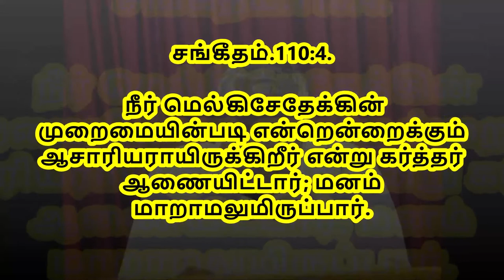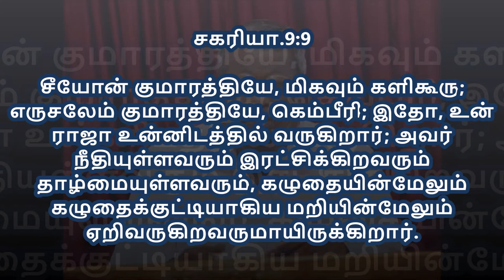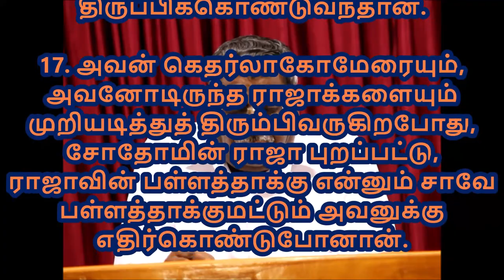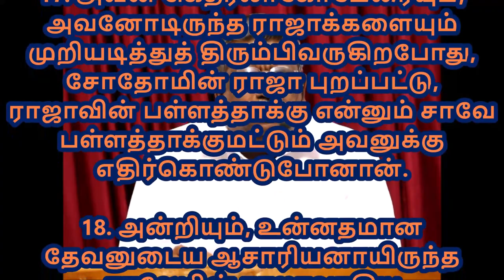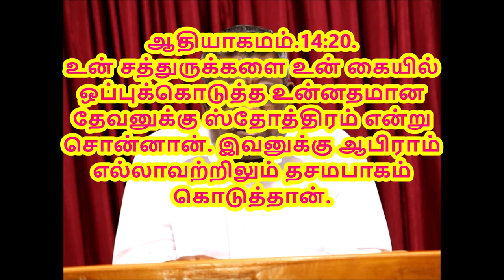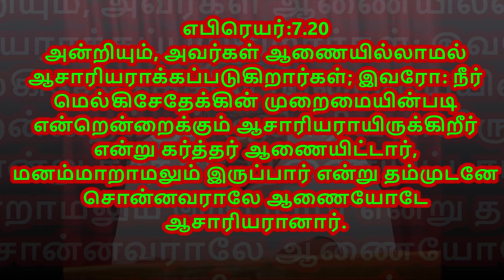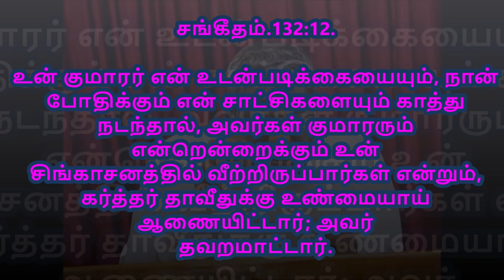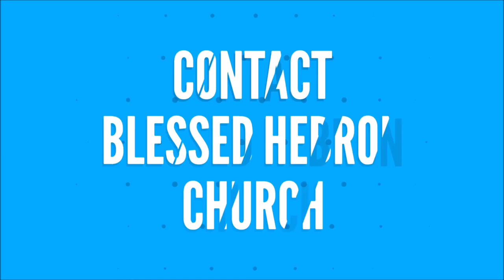PSALMS/சங்கீதம் 110:4 | சொன்னதை நிறைவேற்றுவார் | HE WILL FULFILL HIS WORD |11/5/2018 DAILY DEVOTION